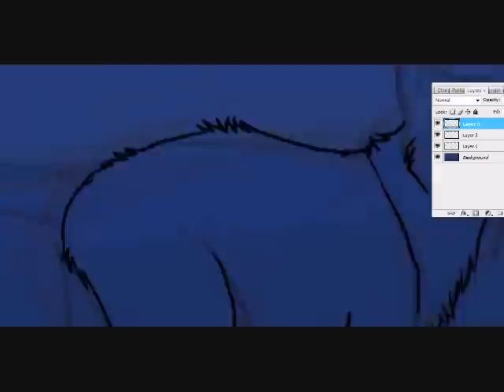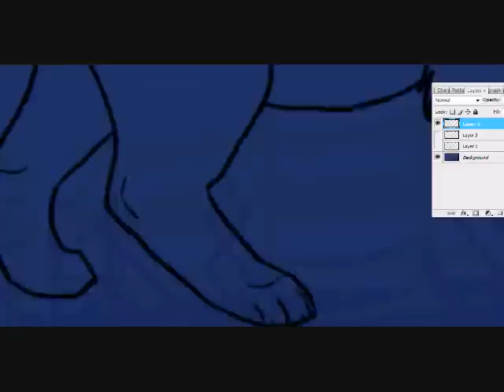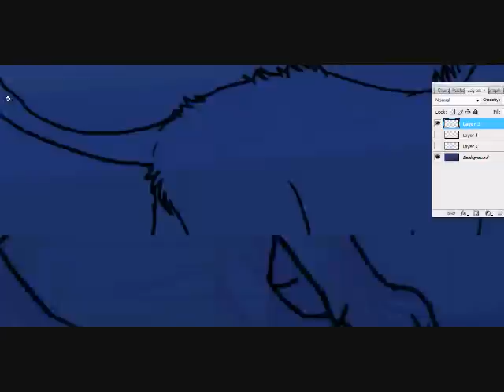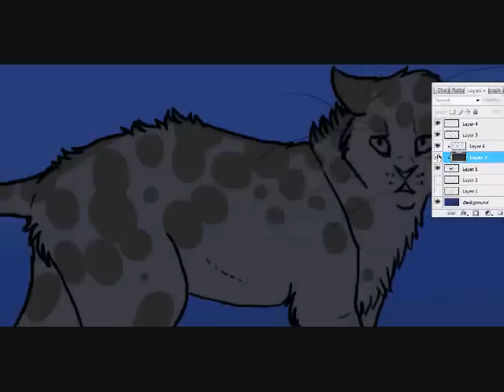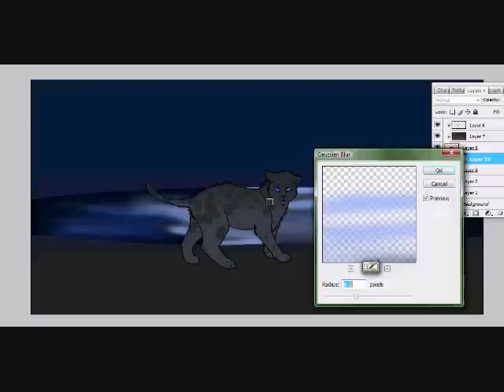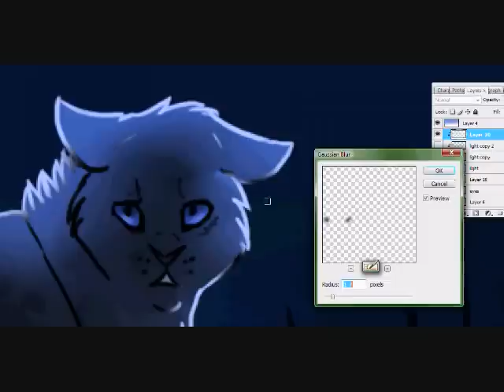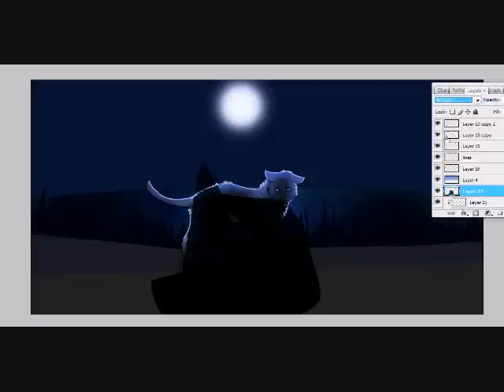Ashfur's end (Speedpaint)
My Warriors fanart muse randomly acts up sometime and it's hard for me to ignore it. :| So yes, have some Ashfur. I really don't read the books anymore, but I get urges to make fanart, considering I got my whole drawing inspiration from the series.

Anyway, this is Ashfur. x3 I figure I can say spoilers considering Sunrise was a long time ago. I really like the Hollyleaf/Ashfur dilemma, it's quite fun to say the least. But I had fun drawing this, and despite it being bland, I'm somewhat happy with the result.

Poor Ashy, you were pretty awesome. D: Anyway, enjoy I guess? I like making speedpaints lol...

Music is The Other Promise, from the Kingdom Hearts II Final Mix soundtrack. I love the emotion in this song.